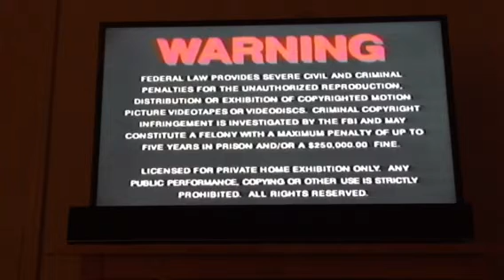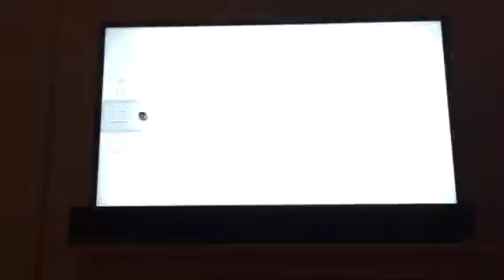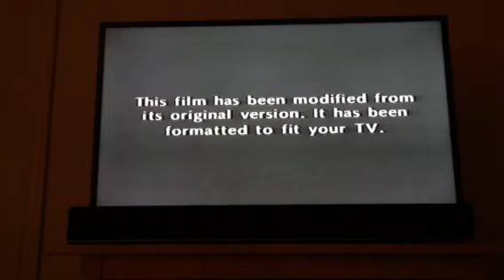Opening to You Only Live Twice 2000 VHS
1. MGM/UA Home Video copyright screen
2. Warning screen
3. MGM Website promo
4. The James Bond 007 Collection trailer
5. MGM Means Great Movies trailer
6. The World Is Not Enough video game trailer
7. MGM Home Entertainment logo
8. "This film has been modified..."
9. United Artists logo

NOTE: This tape still comes in a 1995 VHS box.